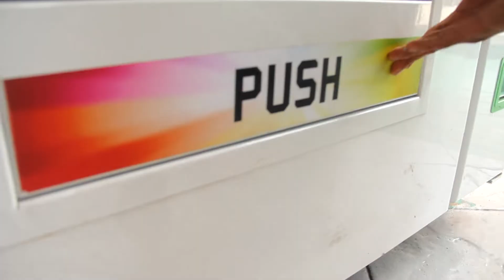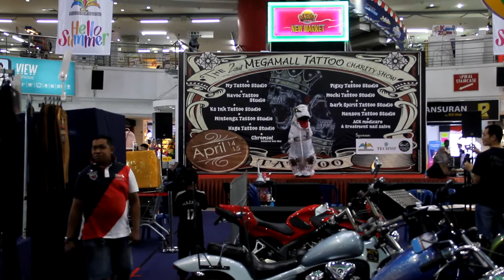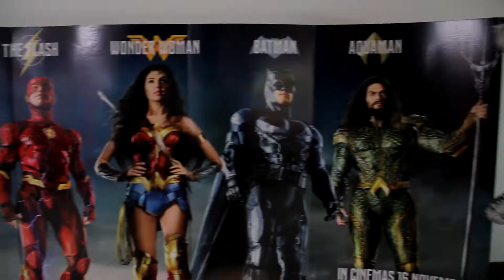恐龙再次复活！！！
如果喜欢的话 那就订阅分享吧
如果不喜欢的话 那我再想想办法吧

▶ 我的instagram : insect_ang